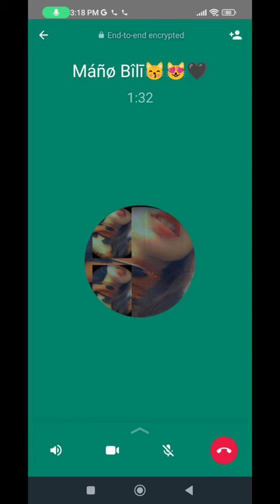ytool youtube youtuber subscribe youtubelikes youtubevide youtubemarketing youtubeviews #